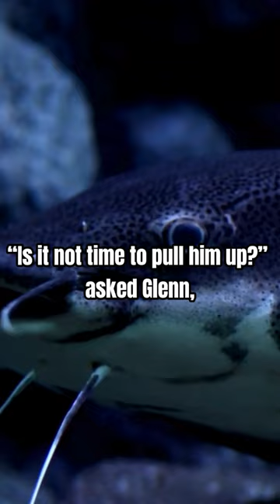Story Time: Wild Western Scenes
Discover the thrilling adventures of John Beauchamp Jones! Known for his gripping novels and journalistic prowess, Jones's "Wild Western Scenes" takes readers on an epic journey through the American wilderness. Join Joe and Glenn as they face off against a giant catfish in a battle of man vs. nature!